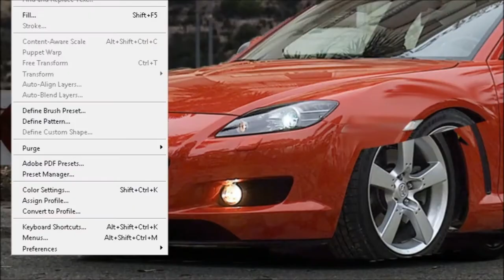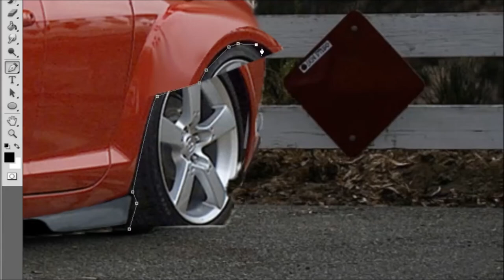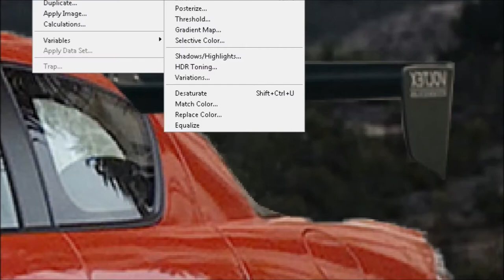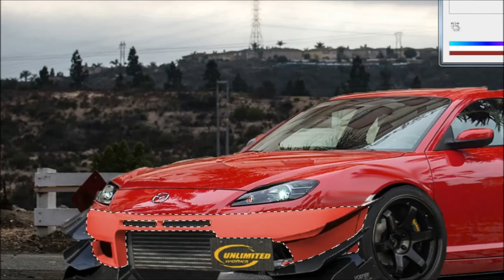Virtual Tuning Mazda RX8 Photoshop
Hello Everyone...
Virtual Tuning Mazda RS8 Time Attack Mode editing with Photoshop Cs5...